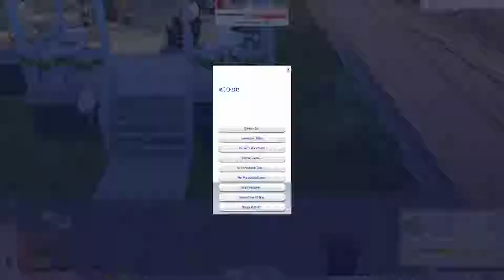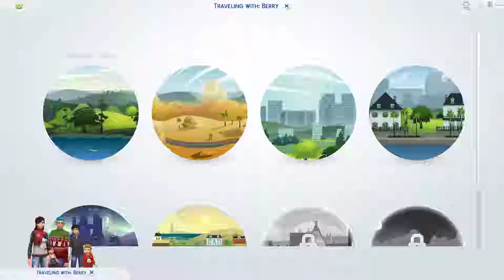Ep 13 Not So Berry Challenge Bad Neighbor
Nixon Berry is the founder of the Not So Berry Legacy. Ever since he was little he has always dreamed of becoming a mad scientist, now his dreams are coming true.